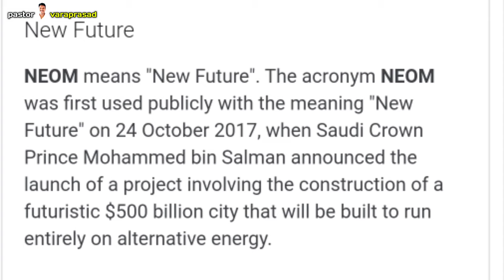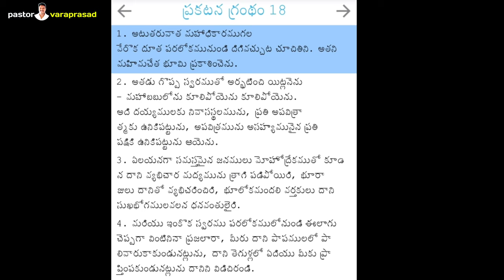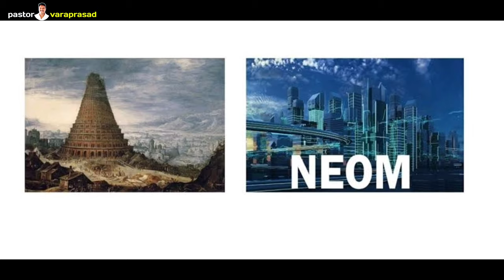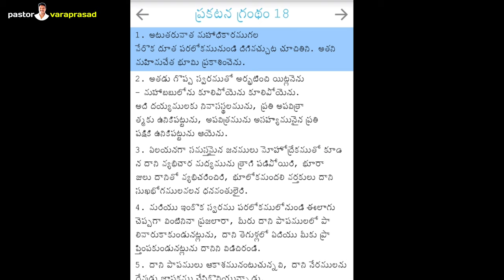Neom city ,new Babylon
బైబిల్ లో చెప్ప బడిన మహా బబులోను